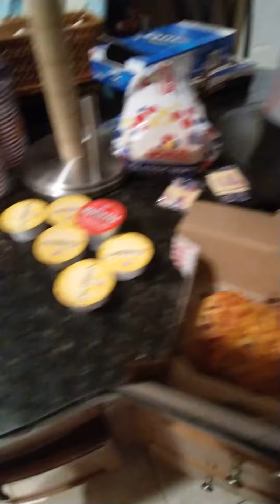Domino's Pizza Time for Apefather and The Family OH!